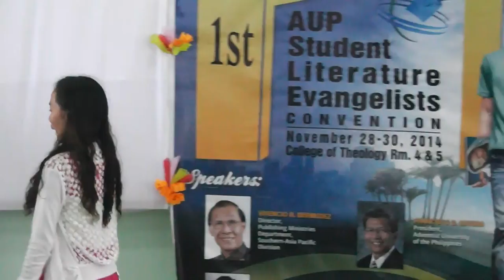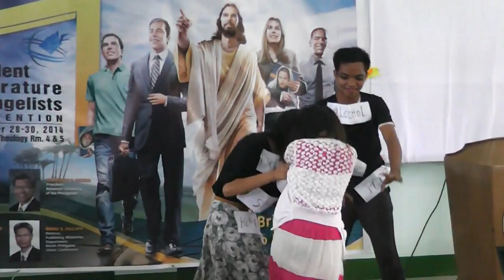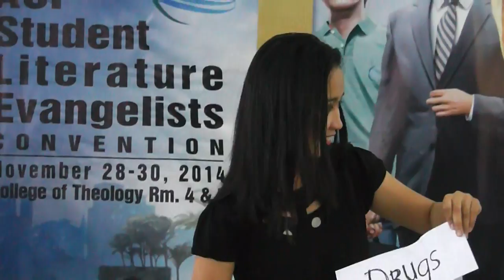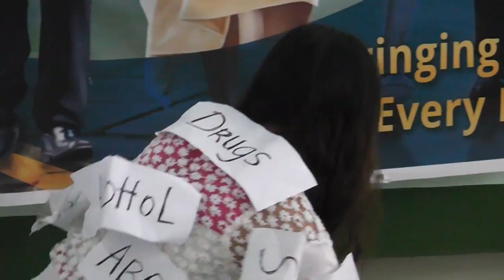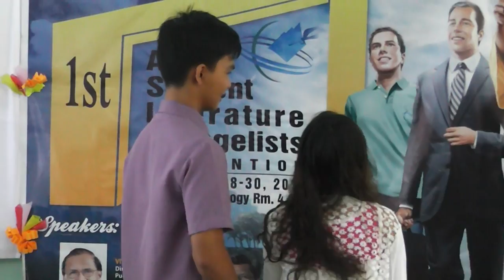What A Literature Evangelist Can Do - Skit